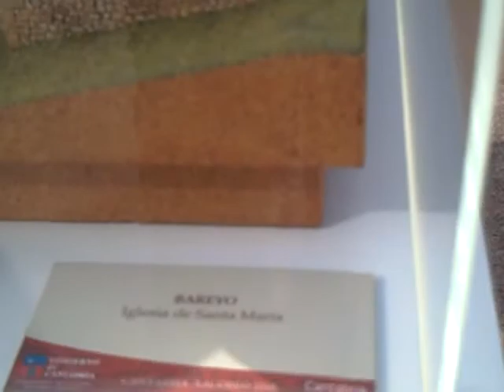Catedral de Santander e Iglesias de Cantabria 008.AVI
Catedral de Santander e Iglesias de Cantabria